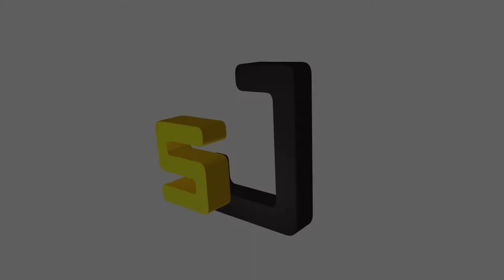'I strongly believe the youth have the power to dismantle racial stereotypes...'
In her latest project as part of Las Fotos Project’s Digital Promotoras program, Julianna Aguirre, 17, felt compelled to photograph two workers who educate people about their rights, discrimination and how to avoid falling into the criminal justice system as a result of practices in educational institutions.